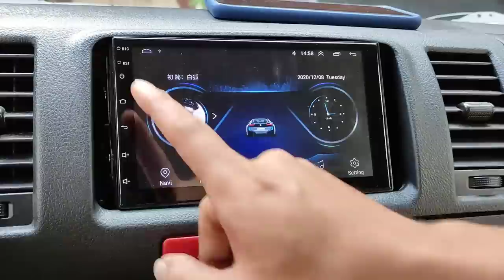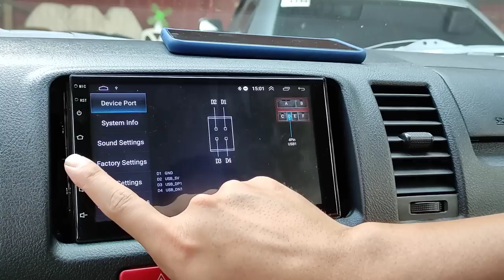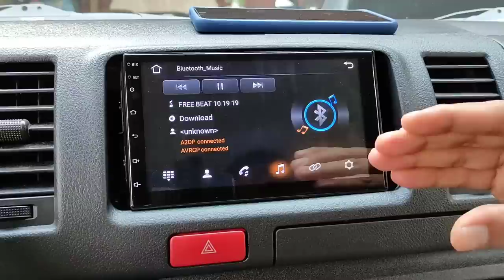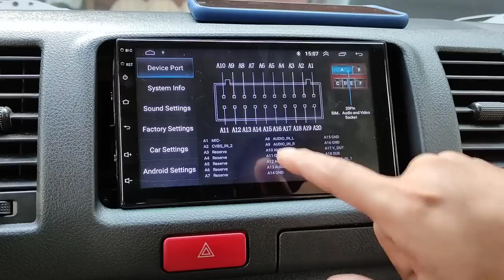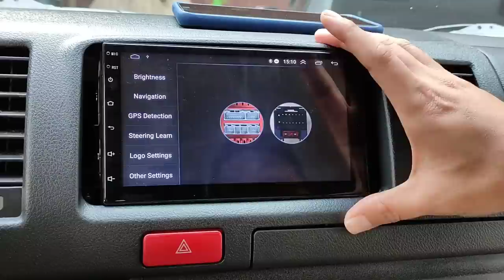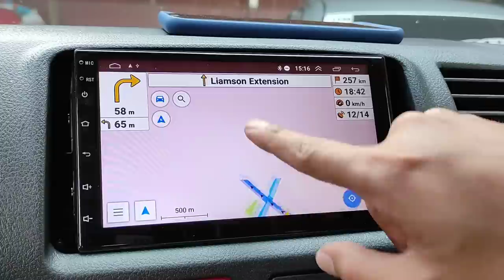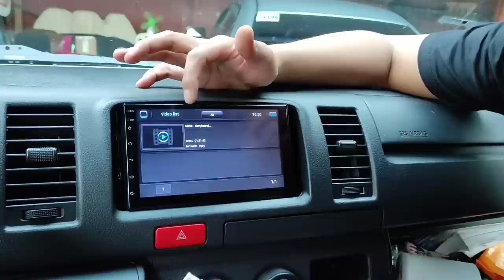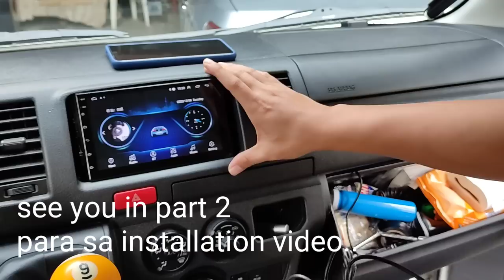Mura Na! Fully Loaded pa sa Features | Android Car Stereo with Navigation and Reverse Camera | iMars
Wanna send something for me?